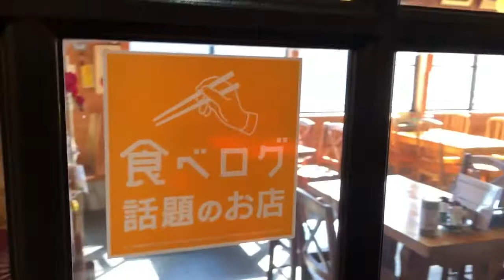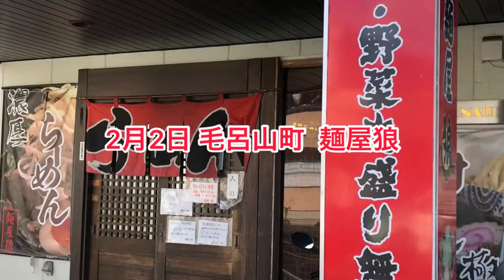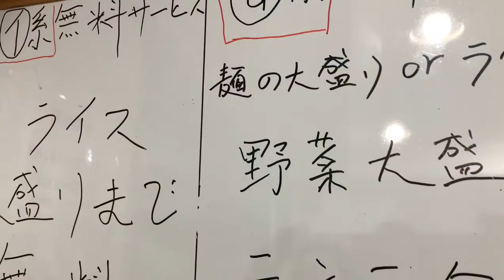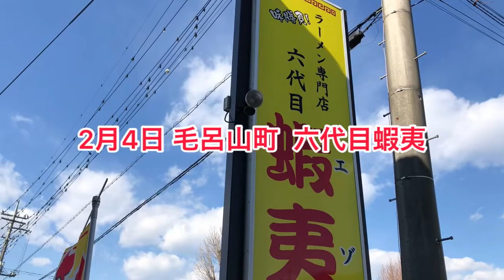今週のデカ盛りマン達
今週は日曜から奥多摩ののんきや
月曜は檜原村のたちばな家
東京から始まった一週間
毛呂山町で新たな朝ラーに参戦した麺屋狼
朝限定はマジ美味かった
六代目の小ライス モリヤマ
誰でも気軽にモリヤマ体験がコンセプト
伊藤店長と思い付きでやってみたけど
美味しく楽しく頂きました
見た目デカ盛りでも量は並盛と同じです
東松山のかどやは今年初めて行きました
いつもお世話になってるお店
アド街 出演で忙しくなったみたい
何時までもお元気で